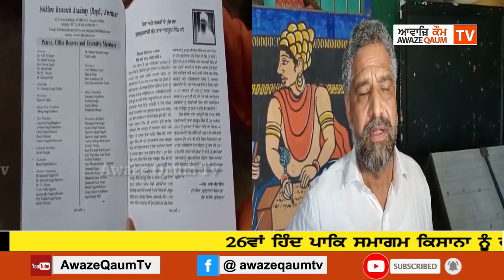26ਵਾਂ ਹਿੰਦ ਪਾਕਿ ਸਮਾਗਮ ਕਿਸਾਨਾ ਨੂੰ ਰਹੇਗਾ ਸਮਰਪਿਤ ਮਾਣਿਕ